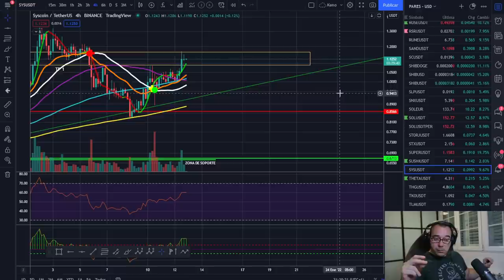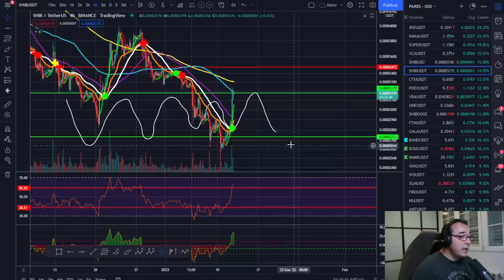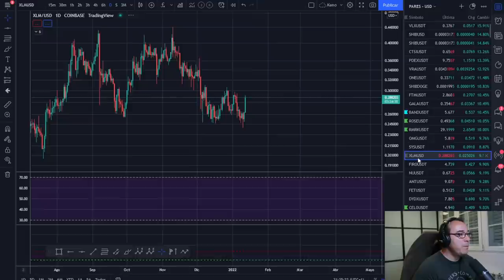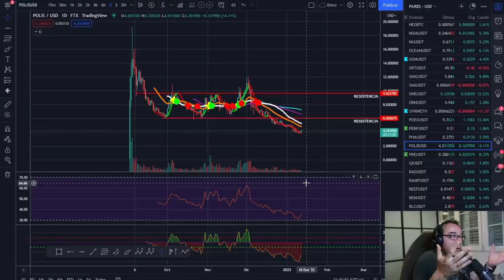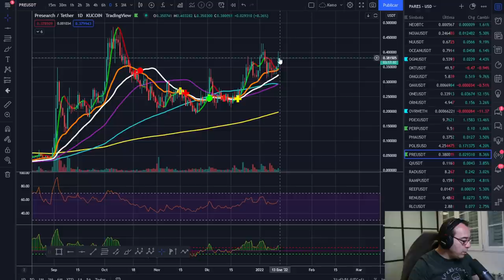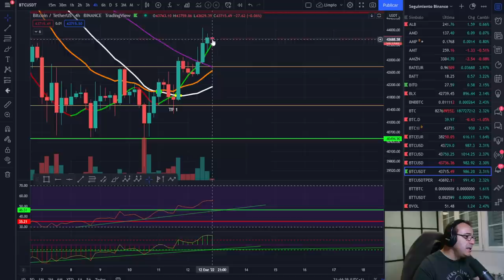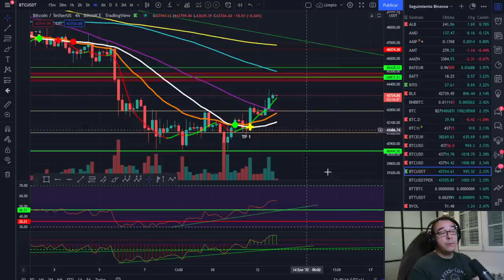🚀 BITCOIN 💵💵💵 ¡MALAS NOTICIAS!💪💪💪 CON SOLUCIÓN...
MAÑANA OS PRESENTARÉ UN CANAL GENIAL. VAMOS A VER UN POCO DE REALIDAD DE MERCADOS.

LECTURAS RECOMENDADAS:
EL MEJOR SOBRE BITCOIN Y BLOCKCHAIN FÁCIL DE ENTENDER: